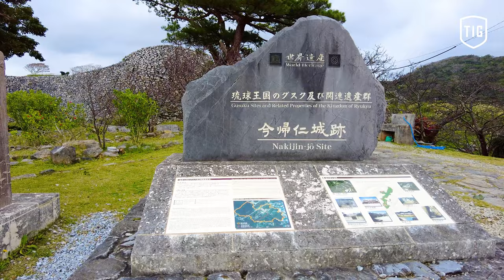【Official】4K【Zekkei × Music】DJ HIKARU | Nakijin-jo Site, OKINAWA 【公式】【絶景×Music】DJ HIKARU | 今帰仁城跡 沖縄県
絶景×DJ HIKARU@今帰仁城跡
12月の1日に沖縄本島北部の国頭郡にある今帰仁城跡（なきじんじょうあと）で、DJのHIKARUさんをお迎えして、撮影を行なってきました。11月頃から、冬が迫る中、なんとか天候の良い日程を選んで撮影したいと…選びすぎて、日程調整しすぎて、結局12月に入ってからの撮影となってしましました。

Zekkei× DJ HIKARU @Nakijin-jo Site
On the first day of December, we had a filming session with DJ HIKARU at Nakijin-jo Site in Kunigami-gun, northern Okinawa Island.
As winter was approaching from November, we wanted to choose a date with good weather… we chose too many dates and adjusted the schedule too much, so we ended up shooting in December.

SET LIST
1, head music - scene 1 -
2, 200世紀 (the 200th century)
3, A groove
4, 砂嵐 re-mix
5, flying rhythms re-mix
6, chant (fight for freedom)
7, ha.gu.re.gu.mo.
8, nu wave
9, head music - scene 2 -
10, inner safari
11, chronic holonic
12, slipping out

1〜11 : song writing & produce :Blast Head(Tetsuya Okamura & Hikaru Watanabe)
12 song writing & produce : Kenichi Yanai & Hikaru Watanabe feat. Luvraw

Video credits:
Artist: DJ HIKARU
Venue: Nakijin-jo Site
Produced by THAT IS GOOD
Excutive producers: Hideki Natori & Ryo Nakamura（zaigoo inc.）
Assistant producer: Wakana Ikegami（zaigoo inc.）
Film directer : Hideki Natori（zaigoo inc.）
Assistant directer : Masato Murakami (zaigoo inc.)
Artist & Production Management: Shinya Suzuki (Waon Productions)
Director of photography: Hideki Natori（zaigoo inc.）
Drone Pilot : Takayuki Nagahama (Sky Synapse)
Main Camera : Nicolas Willer (Sky Synapse)
Public Address : Yusuke Ono (SOL)
Sound mastering: KND (softribe)
Video editing : Takayoshi Sato (Overheads)
Arrangement of shooting location : OKINAWA LOCATION Co.,Ltd.
Special thanks : Nakijin-jo Site